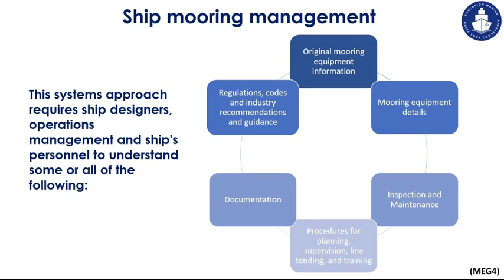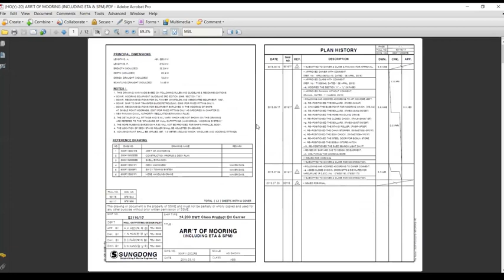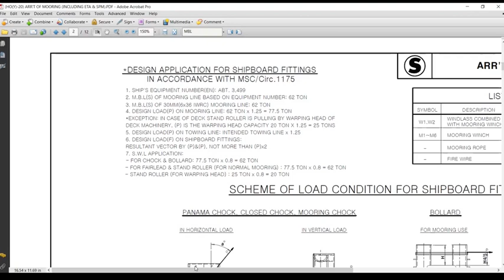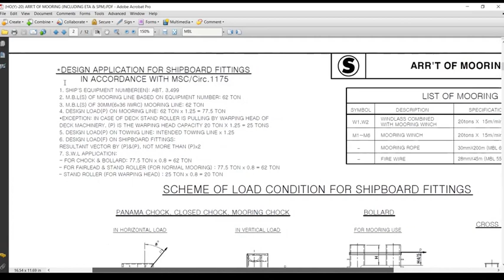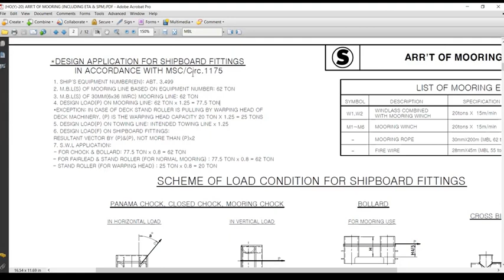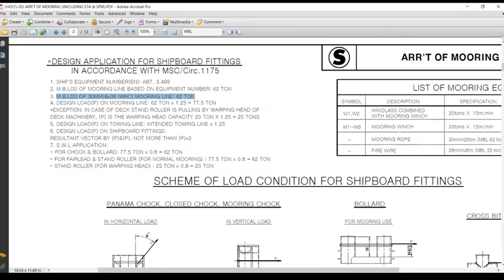Что такое Ship mooring management? Что такое MBL швартового оборудования?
В курсе «Mooring Operations & Equipment» за 6 часов рассказывается о правилах, которые применяются к швартовным операция и наиболее частых замечаниях PSC.

Подробнее в курсе «Mooring Operations & Equipment»:
🔸 Mooring system design (как рассчитывается необходимая прочность концов, характеристики лебедок, под каким углом эффективно работают концы).
🔸 Полный разбор Mooring system management plan. Что нужно знать для успешного прохождения Vetting inspections?
🔸 Человеческий фактор при швартовных операциях. Как правильно управлять швартовной командой.
🔸 Single buoy mooring. Что это такое и какие существуют требования?
🔸 Mooring lines management Plan. За чем следует следить? Что заполнять и как? Что нужно знать для успешного прохождения Vetting inspections?
🔸 Mooring winches. Что должен знать старпом?
🔸 Mooring and towing fittings. Как не получить замечание за неправильно положенный конец на кнехт (SIRE, CDI, OVID, CMID Vettings)?

00:00 Заставка
00:12 Начало. Ship mooring management
00:55 Original mooring equipment information
1:55 Об Inspection and Maintenance
2:55 Об Procedures for planning, supervision, line tending, and training
3:45 Mooring equipment strength
4:25 ARR’T OF MOORING (including  ETA & SPM)
7:05 Создаем Line Management Plan and Mooring System Management Plan